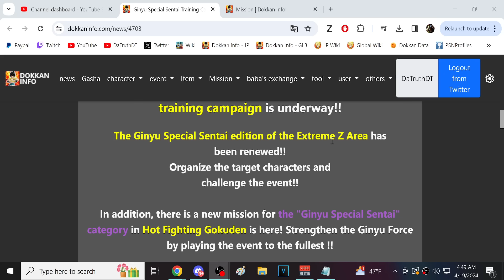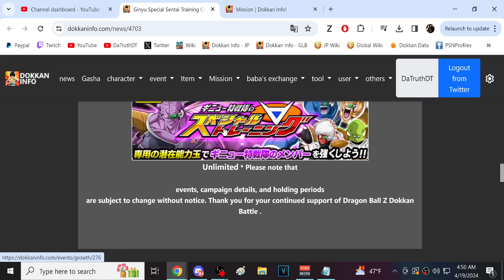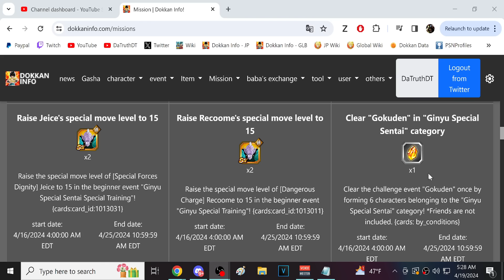GINYU FORCE CAMPAIGN! FULL DETAILS FOR GINYU FORCE EVENT REVAMPS! (DBZ: Dokkan Battle)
Video Title: GINYU FORCE CAMPAIGN! FULL DETAILS FOR GINYU FORCE EVENT REVAMPS! (DBZ: Dokkan Battle)